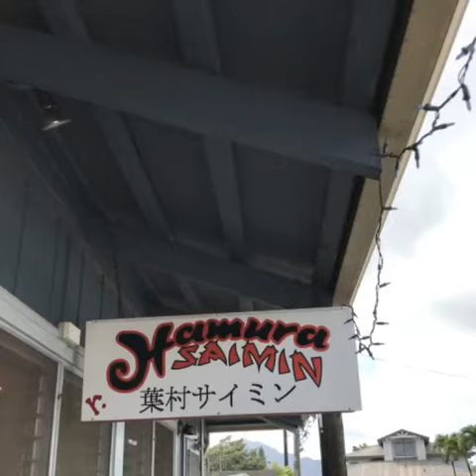Kauai Vacation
Visiting Kauai with Rob and Dale.